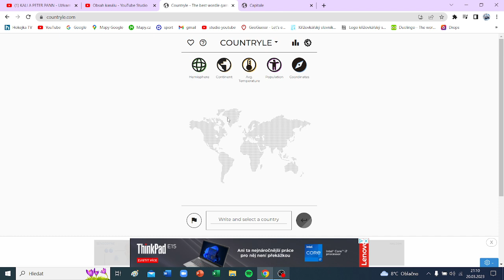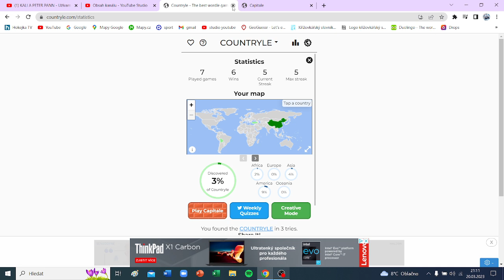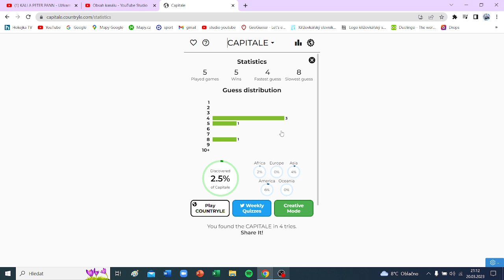countryle & capitale #5 | marek will